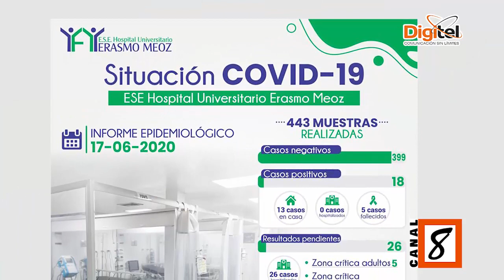REPORTE DE HUEM